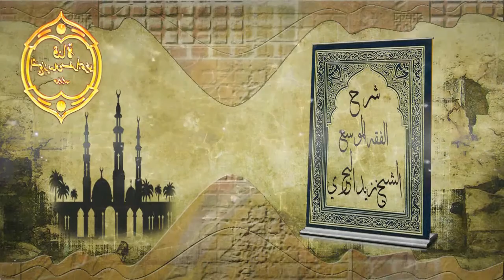الشيخ زيد البحري هل دعاء اللهم رب هذه الدعوة التامة عقب الأذان ضعيف كما قال بعضهم في هذا الزمن